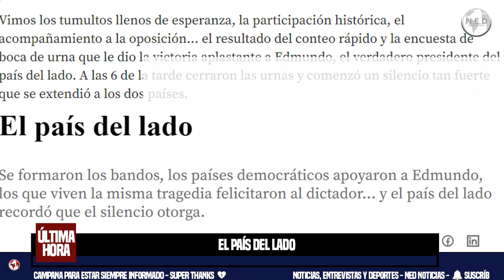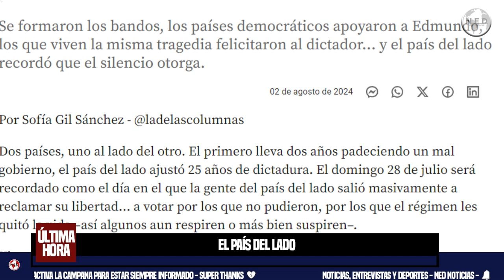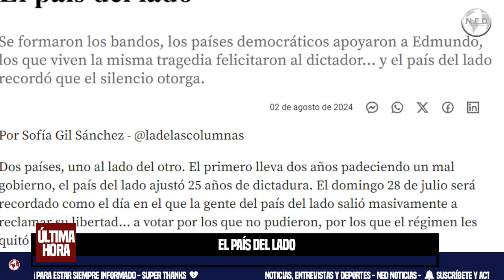EL PAÍS DEL LADO 📢 Por Sofía Gil Sánchez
Se formaron los bandos, los países democráticos apoyaron a Edmundo, los que viven la misma tragedia felicitaron al dictador... y el país del lado recordó que el silencio otorga.